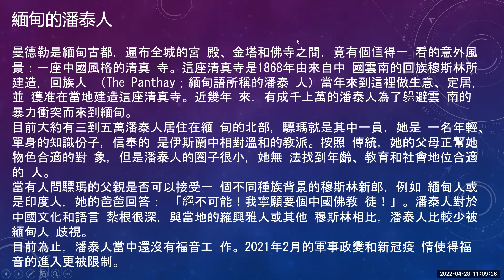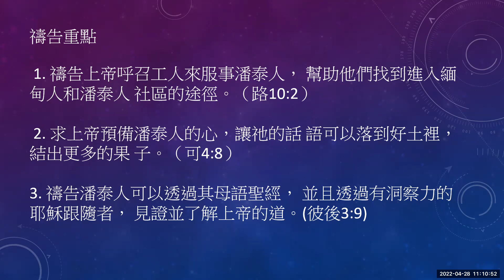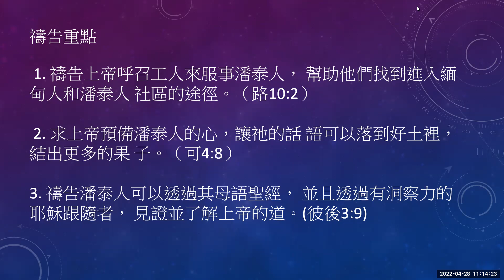4月28日禱告會